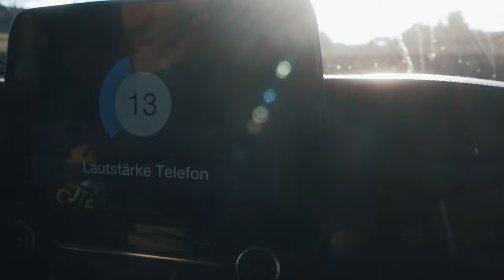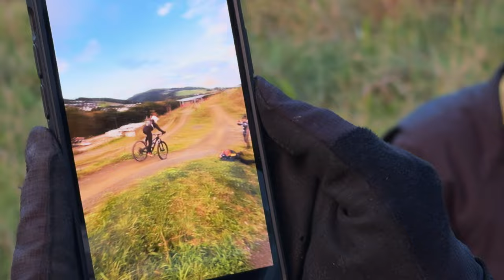Freeride & Downhill in Willingen! Die letzten Sonnenstrahlen der Bikepark Saison 2024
Adrenalin pur im Bikepark Willingen! Freeride & Downhill Action vom Feinsten. Die letzten Sonnenstrahlen der Saison 2024 nutzen wir voll aus. ☀️

Zweite Gopro Perspektive: @wombatgreeen40 Instagram